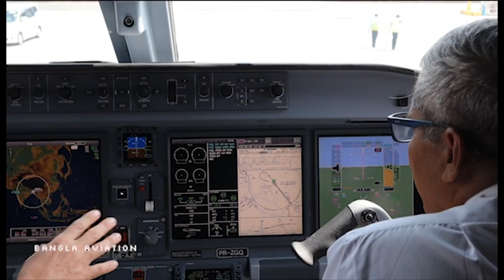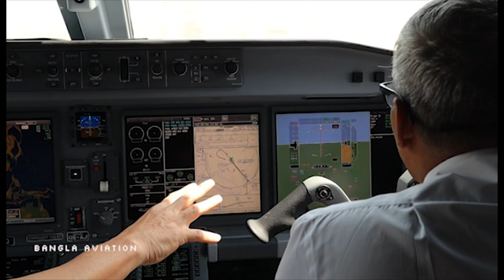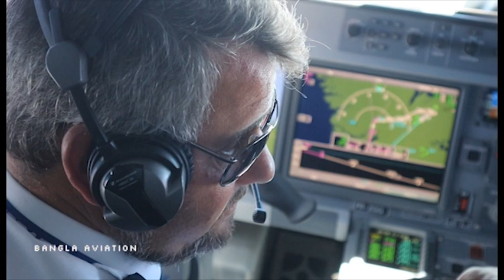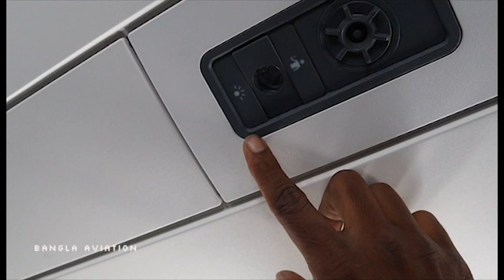Embraer E190-E2 Shark DEMONSTRATION FLIGHT in Bangladesh । Profit Hunter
বাংলা  ।  English

বিশ্বজুড়ে পরিভ্রমণের অংশ হিসেবে বাংলাদেশে প্রদর্শিত হলো ব্রাজিলিয়ান আকাশযান প্রস্তুতকারক প্রতিষ্ঠান এমব্রায়ারের তৈরি ই১৯০-ই২ উড়োজাহাজ। এর সামনের অংশে হাঙরের মুখ আঁকা। বৃহস্পতিবার (২১ মার্চ) হজরত শাহজালাল আন্তর্জাতিক বিমানবন্দরে এটি ঘুরে দেখেছেন দেশের এভিয়েশন খাতের সংশ্লিষ্টরা। প্রায় একঘণ্টা তাদের নিয়ে বাংলাদেশের আকাশে ওড়ে ‘হাঙর বিমান’।

জানা গেছে, বুধবার (২০ মার্চ) বিকালে বাংলাদেশে আসে এমব্রায়ারের তৈরি উড়োজাহাজটি। বিচিত্র নকশার সুবাদে এমব্রায়ারের এই আকাশযান বিশ্বব্যাপী এভিয়েশন সংশ্লিষ্ট ও যাত্রীদের দৃষ্টি আকর্ষণ করতে সক্ষম হয়েছে। এতে শুধু হাঙর নয়; বাঘ, ঈগলসহ নানান প্রাণীর মুখ দিয়ে নকশা করেছে বিভিন্ন এয়ারলাইনস। এর মধ্যে হাঙরের মুখ আঁকা উড়োজাহাজটি বিশ্বের বিভিন্ন দেশ পরিদর্শন করছে।
এমব্রায়ারের ভাইস প্রেসিডেন্ট (এশিয়া প্যাসিফিক) সিজার পেরেইরা উড়োজাহাজটি সম্পর্কে বিভিন্ন তথ্য তুলে ধরেন। তিনি বলেন, ‘ই সিরিজের জেট বিমানগুলোর মধ্যে ই১৯০ই২ অন্যগুলোর তুলনায় ১০ শতাংশ জ্বালানি সাশ্রয়ী। এছাড়া উড়োজাহাজটির নকশায় রয়েছে নতুনত্ব। এর কেবিনে একক, কেবিন ব্যাগেজের জন্য বড় বিন, বড় জানালা, আসন বিন্যাস সবই যাত্রীদের আরামদায়ক ভ্রমণের জন্য জুতসই।’

Dhaka, Bangladesh, 21 March 2019 – As part of its tour around the region, Embraer’s E190-E2 commercial jet will be making a stop in Dhaka. Sporting a shark livery to represent the aircraft’s ‘profit hunter’ status, the aircraft will offer Embraer’s guests a closer look at the world’s quietest, cleanest and most efficient new-generation single-aisle aircraft.

“We are proud to bring this aircraft to the region for the second time to show the amazing capabilities of the E190-E2,” said Cesar Pereira, Asia Pacific Vice President, Embraer Commercial Aviation. “The E190-E2 offers airlines the benefit of lower operating costs and is capable of achieving similar costs per seat of larger re-engined narrowbody aircraft, with significantly lower costs per trip. We have also received a lot of positive feedback about the aircraft performance, low fuel consumption, sleek and modern interior and low cabin noise and we are excited to show it to a wider audience.”

Delivered to its launch customer in April last year, and now operated by two airlines Norway’s Widerøe and Kazakhstan’s Air Astana, the E190-E2 has gained a reputation in the industry for having met all its milestones ahead of schedule, and with final specifications better than the originally expected.

The E-Jets E2’s value proposition in the Asia Pacific region is its ability to enable airlines to sustainably develop more routes secondary or tertiary cities. These are routes that can potentially bypass the major metro airports such as Manila, Jakarta, Bangkok, New Delhi and Mumbai which are heavily congested.  This enables airlines to achieve sustainable growth without being constrained by infrastructure bottlenecks, while offering passengers improved services with more non-stop flights.

Embraer forecasts a demand for 10,550 new aircraft with up to 150 seats worldwide, worth USD 600 billion, over the next 20 years, more than 3,000 of which will origin from the Asia Pacific region, including China.

Embraer is the world’s leading manufacturer of commercial jets with up to 150 seats. The Company has 100 customers from all over the world operating the ERJ and the E-Jet families of aircraft. For the E-Jets program alone, Embraer has logged more than 1,800 orders and 1,400 deliveries, redefining the traditional concept of regional aircraft by operating across a range of business applications. The first-generation E-Jets are operated by 70 airlines in 50 countries.